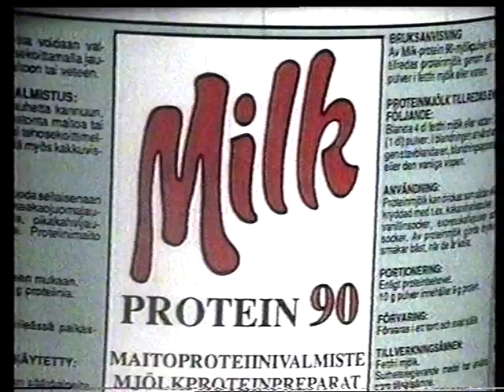Finnish Pro Grand Prix - IFBB - 1989 - Doku - Teil 3